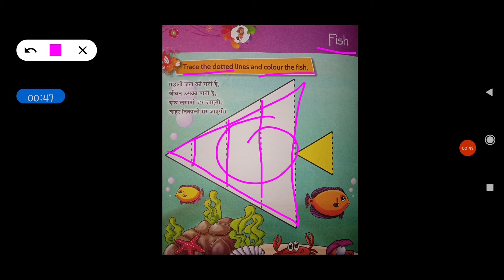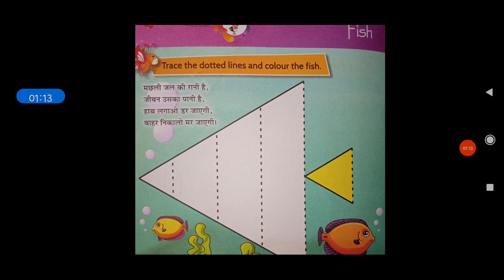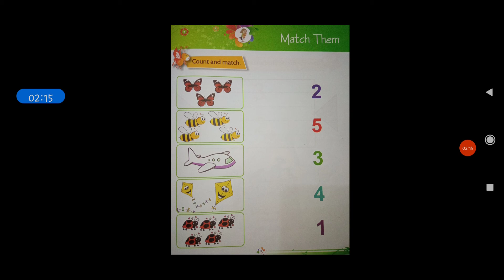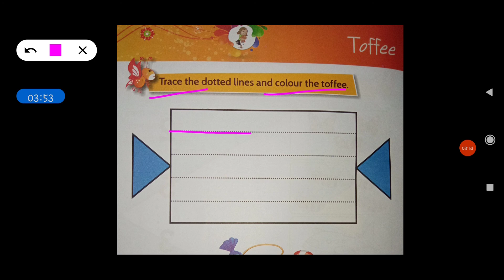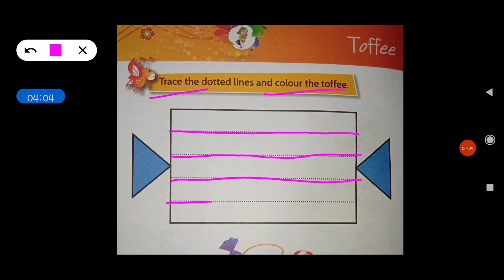Class - Nursery, Activity book, page no. 16,17 & 18